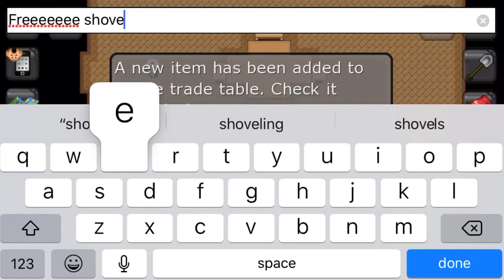Don’t say thank you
Sorry the video got deleted here it is again